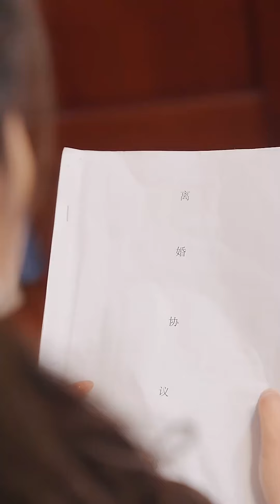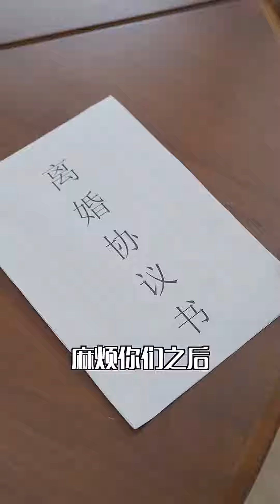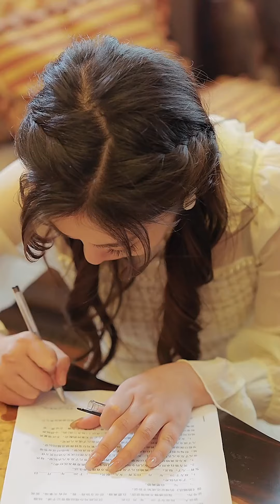都市 虐恋 爱情 顾安然婚姻不顺怀孕离婚离开傅司晏 五年后再相见依然相爱相杀【中英字幕】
女神
娇妻驾到1-11